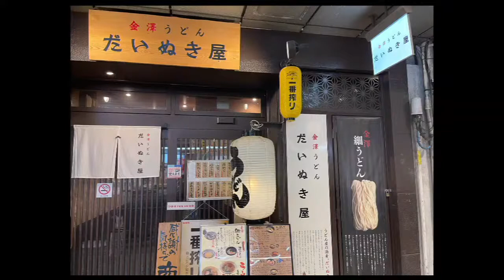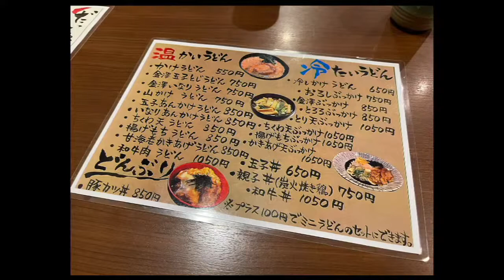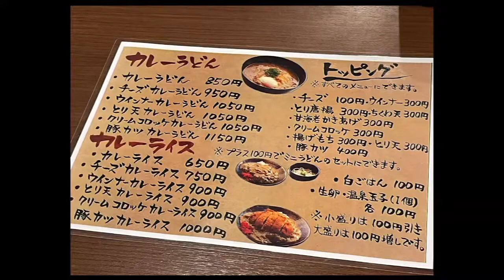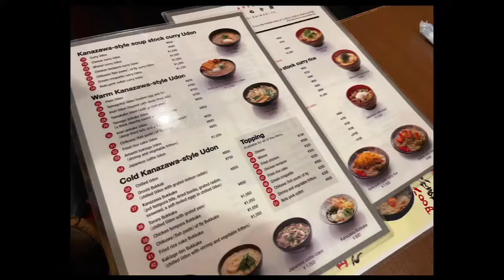加藤裕が片町グルメを食べ尽くす！「孤高のグルメ」第一回は「金澤うどん だいぬき屋」へ。激ウマのだしカレーうどんを食レポ＆完食！辛さ四倍の一味唐辛子はかけすぎ注意 片町☆スクランブルナイト vol.90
金澤うどん だいぬき屋